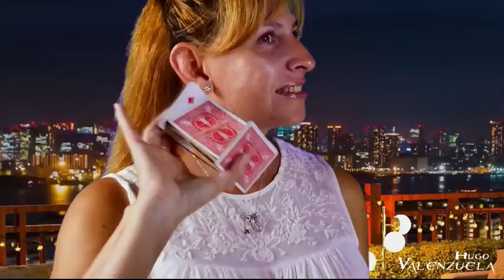Saturn Magic - SCORPION by Hugo Valenzuela - Trick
to purchase this item or view our fantastic range of other magic products